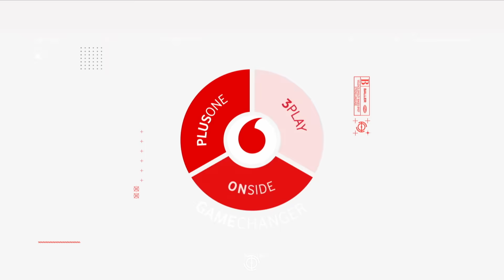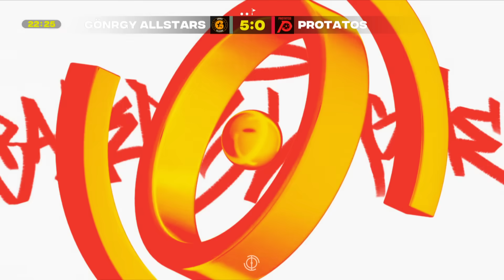Die höchste Klatsche der Baller League | Gönrgy Allstars vs. Protatos | Highlights Baller League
Viel Spaß mit den Highlights des Spiels Gönrgy Allstars gegen Protatos an Gameday 8 der Baller League!

Hier verpasst ihr nichts!
Danke an unsere Partner!